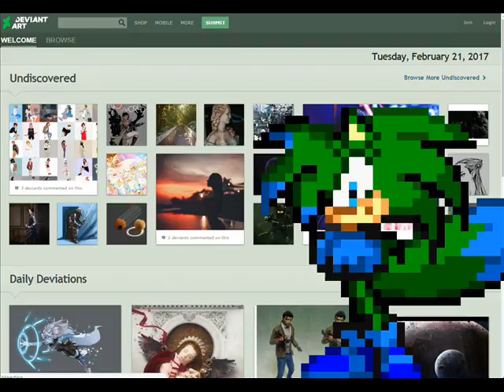If DeviantART be Trusted 100% like (YouTube)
yeah you know exactly why i made this video in the first place.  basically i heard that they rip people off for there money, and people can't get there money back.

yes my DeviantART  name is ChaosWarrior27. yep, thats me my friends, the guy who got banned by the staff for no god damn reason. if only DeviantART be trusted 100% like youtube depending on the accuracy.

anyway, my account links is on my channel. please go check it out. and a new video is coming next week.